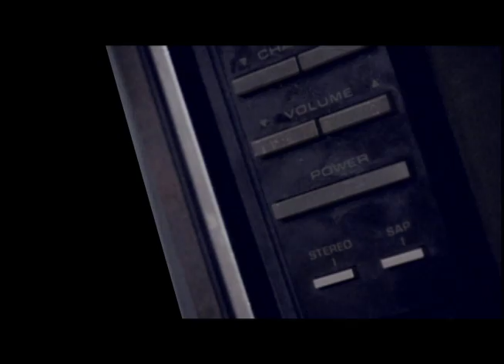Stephanie Stender: Music Video Reel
Demo reel of indie music videos directed by Stephanie Stender.